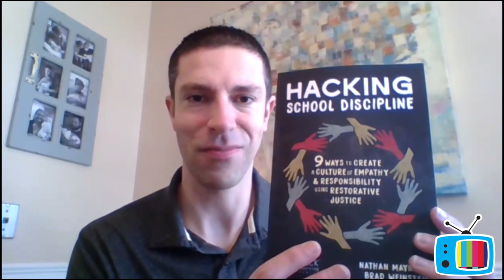DisruptED TV Book Reviews: Hacking School Discipline with guest Brad Weinstein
About Brad Weinstein

Brad works as an administrator at the Purdue Polytechnic High School Network in Indianapolis, Indiana as the Director of Curriculum and Instruction. He is also the co-founder of BehaviorFlip a behavior management system that combines the best of PBIS & restorative practices to help build a culture of empathy, responsibility, & growth mindset. Brad is the creator of @teachergoals, one of the most popular educational accounts in the world on Twitter, Facebook, and Instagram.

Brad served as principal for two years at Irvington Preparatory Academy on the eastside of Indianapolis. Brad taught for 11 years, including roles as a coach and STEM department chair. He won Teacher of the Year in 2016 at Zionsville West Middle School in Whitestown, Indiana. Brad holds a B.A. in Education from Purdue University, an M.Ed. in Curriculum and Instruction from Indiana Wesleyan University, and completed a Principal Licensure Program from Indiana Wesleyan University.